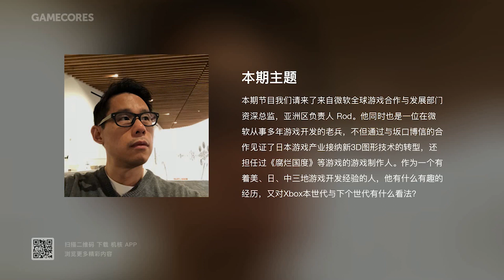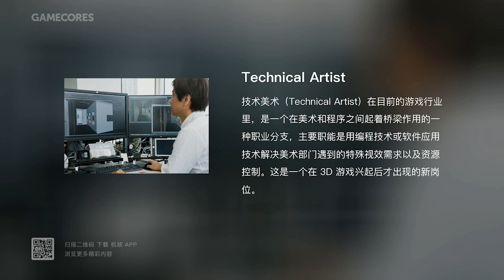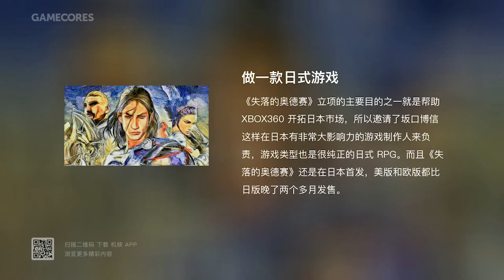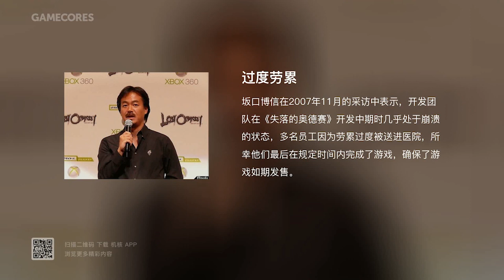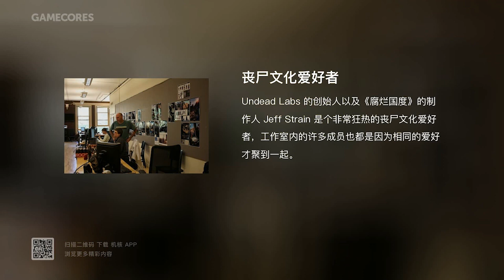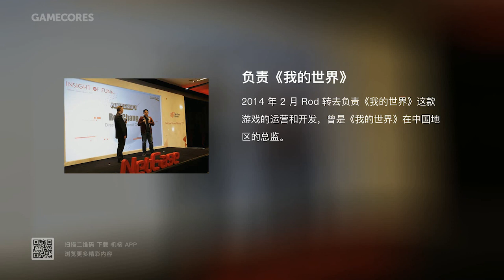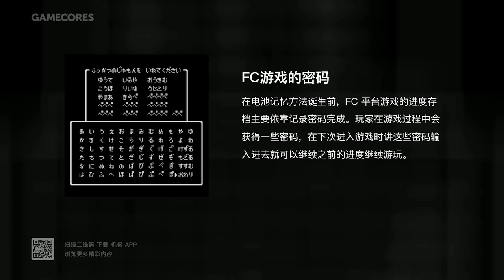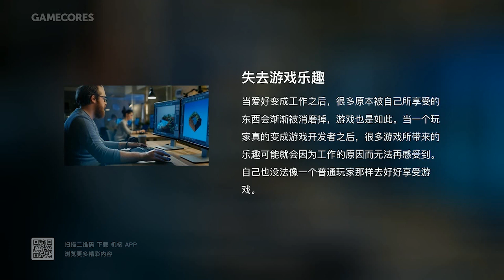沖在第一線：與微軟的“遊戲老兵”Rod對談【Gadio Pro】Vol.461丨機核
在E3之前，我們請來了一位有趣的嘉賓，來自微軟全球遊戲合作與發展部門資深總監，亞洲區負責人Rod。他同時也是一位在微軟從事多年遊戲開發的老兵，不但通過與阪口博信的合作見證了日本遊戲產業接納新3D圖形技術的轉型，還擔任過《腐爛國度》等遊戲的遊戲制作人。作為一個有著美、日、中三地遊戲開發經驗的人，他有什麽有趣的經歷，又對Xbox本世代與下個世代有什麽看法？請聽本期的節目！

另外，感謝Rabbitism提供的技術支持，讓電臺節目視頻版能以更高效的方式、更精致的形式呈現在大家面前。